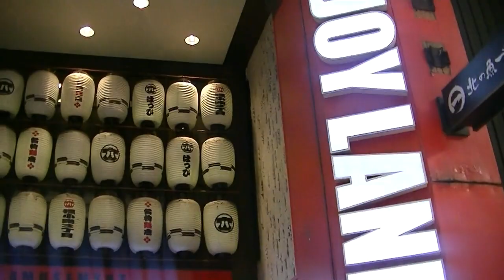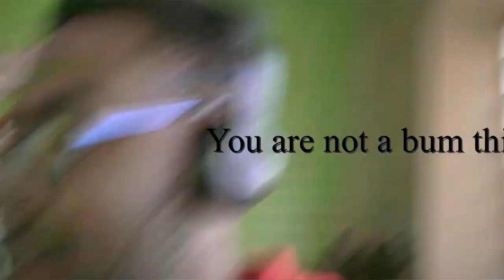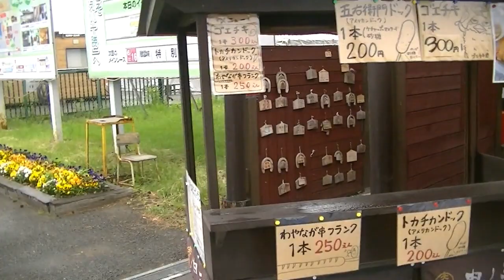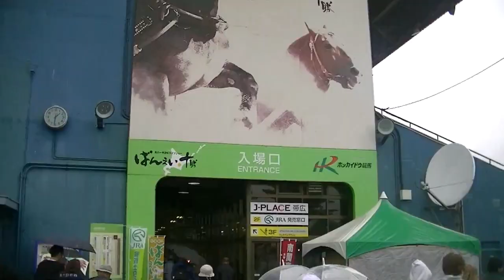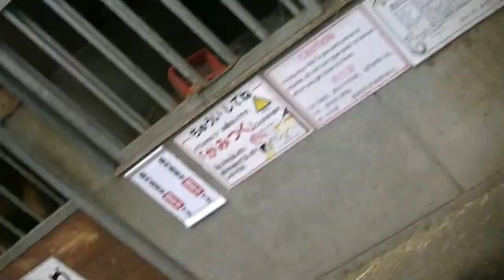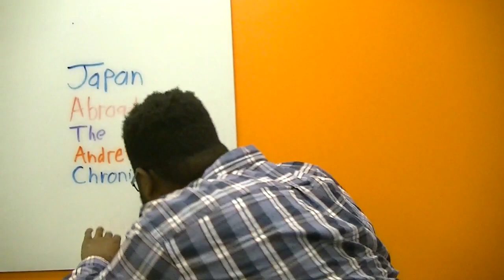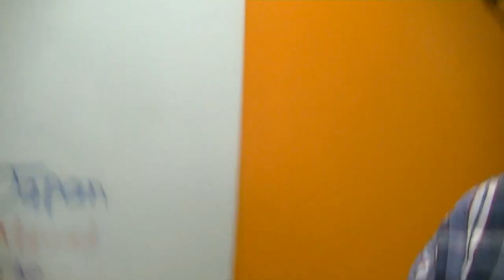Japan Abroad The Andrew Chronicles (JATAC) Part 6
This is the sixth part of my series of videos that capture my experience studying abroad in Japan. In this vlog, I explore the city of Sapporo, Hokkaido Japan on my free day in Japan. I then leave the city of Sapporo the next day and head for the famous Draft horse racing (Ban’ei keiba) track in Obihiro, Hokkaido Japan. Hope you enjoy.